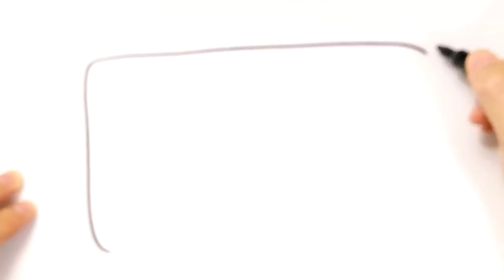Glitter Toy Microwave coloring and drawing | Draw butterfly for kids | Bonbon Toy Art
How to draw and color Toy Microwave with glitter for kids and toddlers |  Microwave Coloring Page | Learn colors for kids